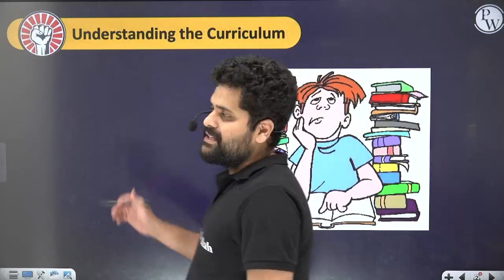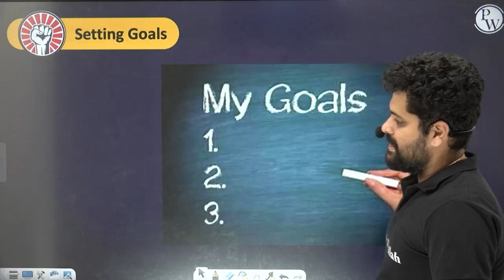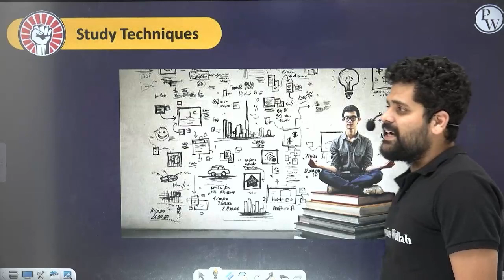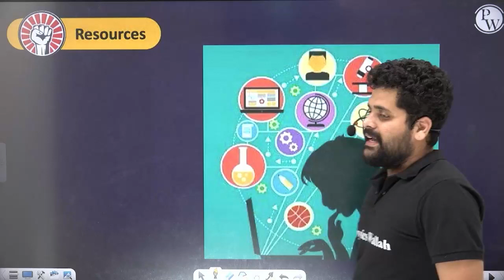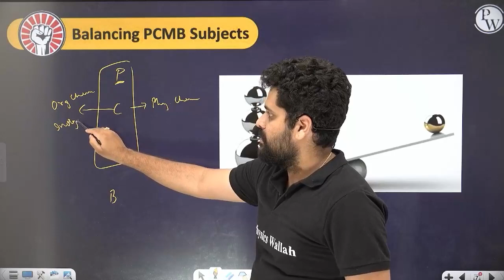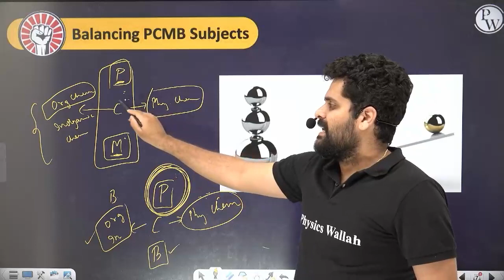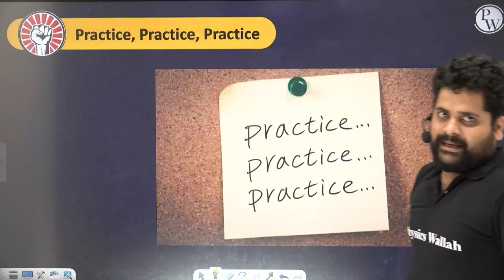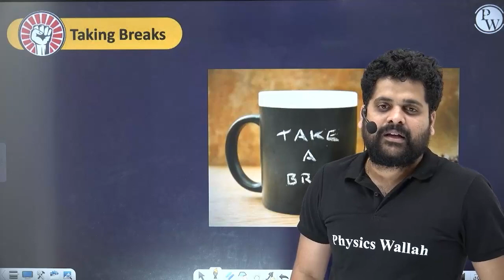Be Focused Comprehensive Study Plan Is Here ? | Topper Tips in Telugu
🔰To Enroll Abhiyaan Batch For Free & Get Access to Class Notes & Other things

In this video, we'll be reviewing a comprehensive study plan that can help you be more focused and achieve your academic goals.

If you're looking for help with your studies, or you just need a little bit of inspiration, check out this Be Focused Comprehensive Study Plan. This plan will help you stay focused and on track, while also making sure you achieve your academic goals. Now let's get to work!